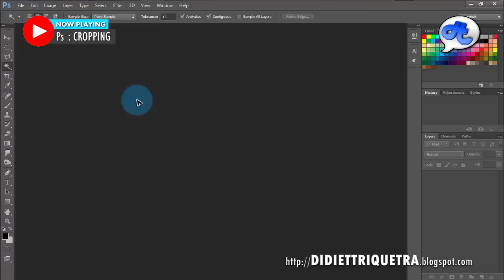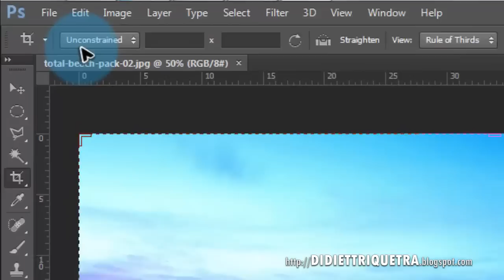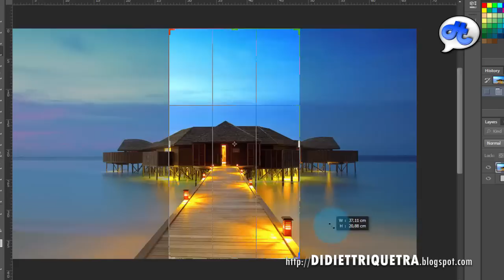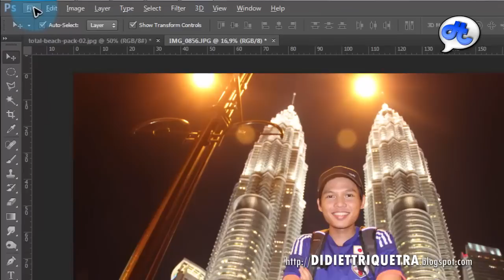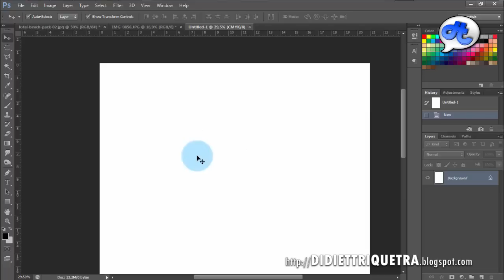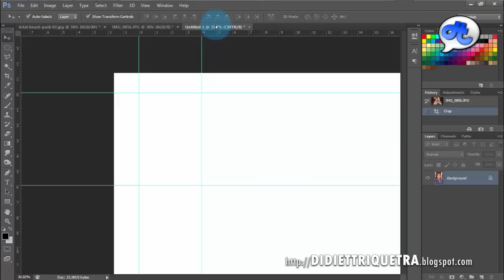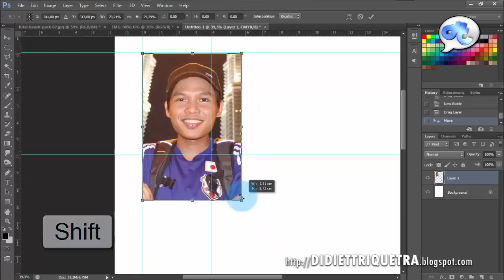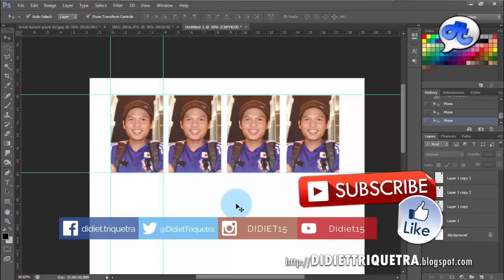Adobe Photoshop | TUTORIAL #2 : CROPPING (Bahasa Indonesia) + Eng Sub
Pemotongan gambar sangat berperan penting dalam editorial. Di video ini saya tunjukkan cara termudah untuk proses croping.